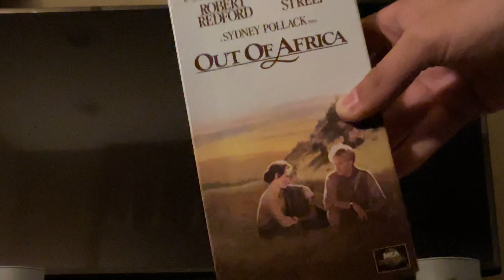Opening To Out Of Africa 1998 VHS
Here's the opening:
1. FBI Warning Screen
2. MCA Universal Home Video Logo
3. Universal Studios Logo 1980’s-1991